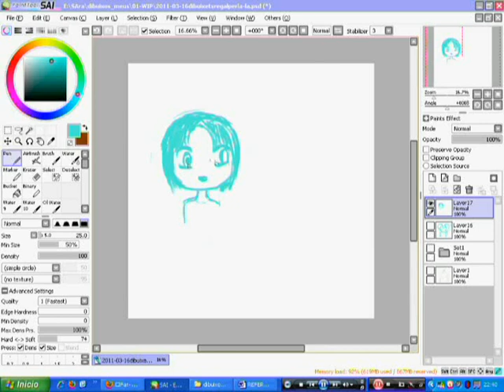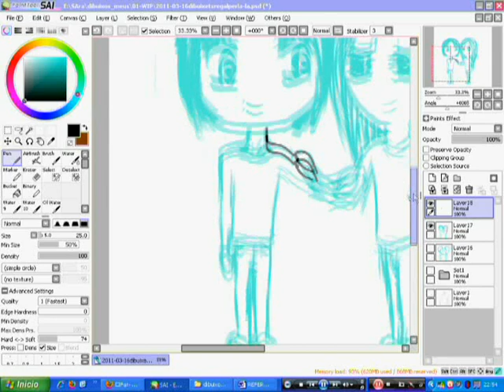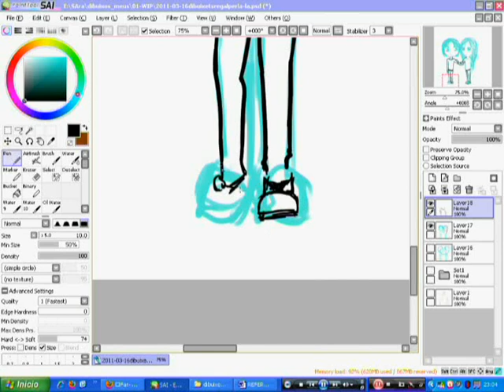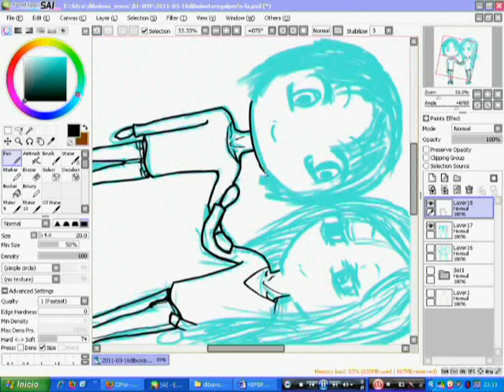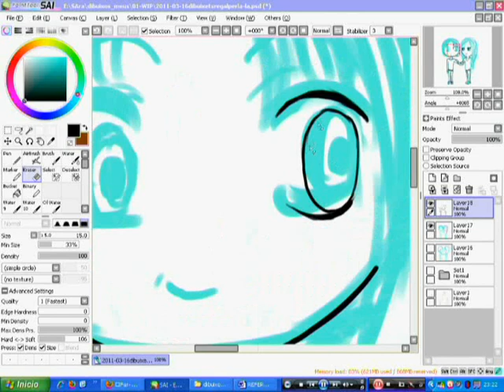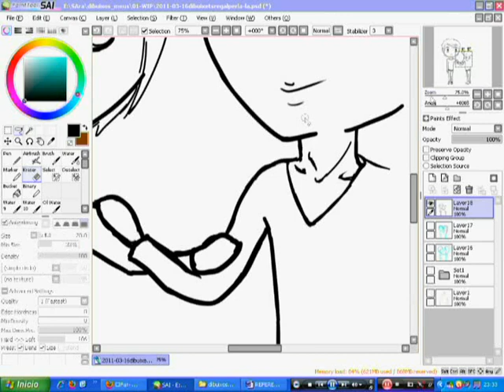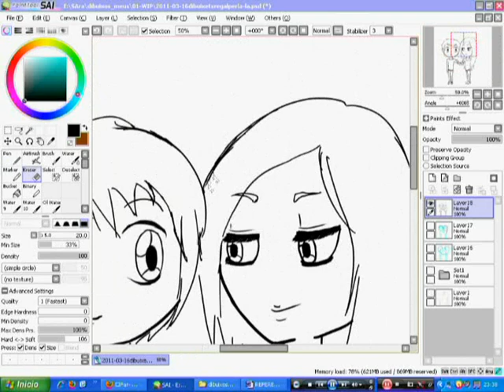Part 1 drawing Ian and Lucien (sketch+lineart)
Real time (part1+part2): 3h 7 min